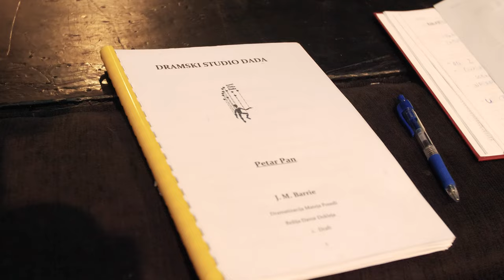Petar Pan - DADA - Making of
DRAMSKI STUDIO DADA KD PINKLEC - PETAR PAN
(proslava 20 godina neprekidnog rada)

1. Premijera 28. siječnja 2024. u Centru za kulturu Čakovec
2. Premijera 30. siječnja 2024. u Centru za kulturu Čakovec

Dramsko lutkarska predstava
Redatelj: Davor Dokleja
Adaptacija: Mateja Posedi (prema romanu J. M. Barrie)
Glazba: Igor Baksa
Kostimografija: Gospodarska škola Čakovec – sektor Moda, tekstil i koža
Scenografija: Iva-Matija Bitanga
Suradnici na scenografiji: Studenti kolegija Scenografija, III godina
preddiplomskog kolegija Medijski dizajn, Sveučilište sjever
Suradnica za scenski pokret: Ena Jagec
Oslikavanje lica: Marija Vugrinec Bobek
Oblikovanje rasvjete: Mario Zelenbaba
Oblikovanje plakata: Nadja Orkić
Majstor tona: Mario Dvanajščak
Scenski radnici: Zvonko Totić i Tomica Gojnik
Voditelji grupa u Dadi: Jelena Dokleja, Aleksandra Pleh, Ena Jagec, Alen Barbić, Bruno Kontrec, Mario Jakšić, Aleksandar Filo i Davor Dokleja

Igraju:
Polaznici svih grupa Dramskog studija Dada i njihovi voditelji.
Aleksandar Filo, Aleksandra Pleh, Bruno Kontrec, Ena Jagec, Mario Jakšić

Suradnici na kostimografiji učenici Gospodarske škole Čakovec i njihove
mentorice Izabrana idejna rješenja skica učenica:
Vanessa Golubić (za Johna, Michaela, tatu Darling i Izgubljenu djecu)
Dora Kovačić (za Petra Pana, Wendy i mamu Darling)
Ana Kavran (Gusari)
Nika Vabec (Zvončica)
Taisa Helena Tomašić (Kapetan Kuka)

Konstrukcija kostima i izrada kostima za Gusare, Indijance i Izgubljenu djecu - Modni tehničar 3. AM: Karla Zanjko, Larisa Živko, Nika Vabec, Taisa Helena Tomašić, Noema Plevnjak, Valerija Pintarić, Sanja Petrov, Lorena Marić, Ana Levanić i Antonija Jaklin.

Konstrukcija kostima i izrada kostima za obitelj Darling, Vile i Zvončicu: 2. KO: Paola Škvorc, Branka Karloci i Marina Balog. 3. KO: Lorena Cesar i Filipa Horvat.

Izrada obuće za Petra Pana, Wendy, Zvončicu, Michaela i Johna - Obućar 3. KO: Josipa Folder, Lea Granatir, Gabrijela Horvat, Lana Lastavec, Marija Nestić, Silvija Pavić, Sara Sabol, Josip Šardi, Mentorice: Jadranka Prošev, Ivana Đebić Danenhauer, Ana-Marija Bogdanović, Marija Lisjak, Andreja Modrinjak i Ines Ciglarić

O predstavi:
Široko poznata priča Petar Pan, dugi je niz godina predmet ekranizacija te je često odabir za kazališnu izvedbu. Radnja je malo kome nepoznata. Petar Pan je dječak bez sjene koji ne želi odrasti. Jedna od njegovih zanimacija je sjedenje na prozoru obitelji Darling i slušanje bajki. Kada slučajno upadne u dječju sobu i sjena mu se otrgne, sprijatelji se s Wendy i njenom braćom - Johnom i Michaelom. Oni će se tada, uz pomoć vilinskog praha, popeti vjetru na leđa i zaputiti u Nigdjezemsku gdje će ih dočekati Izgubljena djeca, Indijanci, vile, životinje i naravno, gusari, a posebno neprijatelj Petra Pana - Kapetan Kuka. Društvo će se već na početku suočiti s Wedyinom ozljedom, a kasnije i otmicom. No, Petar Pan, uvijek hrabar i spreman za avanturu, će uz pomoć vile Zvončice, Indijanaca i životinja osloboditi djecu te Wendy i njezinu braću od Kapetana Kuke. Postat će istinski heroj i kapetan broda. No, ubrzo će se Wendy i braća morati vratiti jer ih kod kuće čekaju zabrinuti roditelji. Pa ipak, ovakvu avanturu i stečena prijateljstva pamtit će cijeli život.

Dob: 4 + (predškolci, niži i viši razredi osnovne škole)